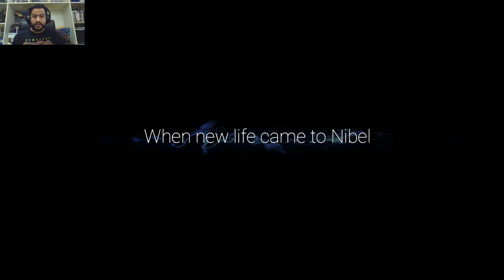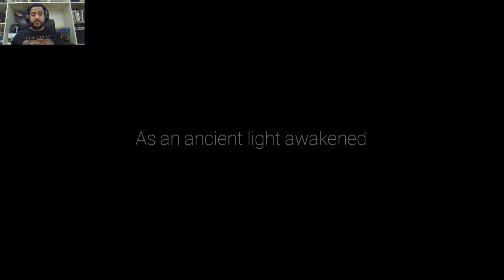Ori and the will of the wisps walkthrough #1 تختيم لعبة اوري